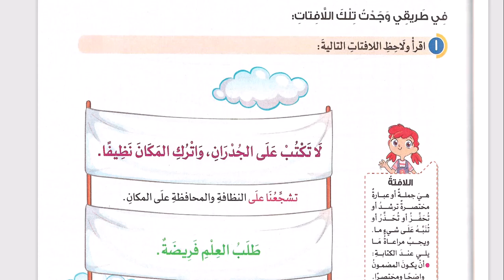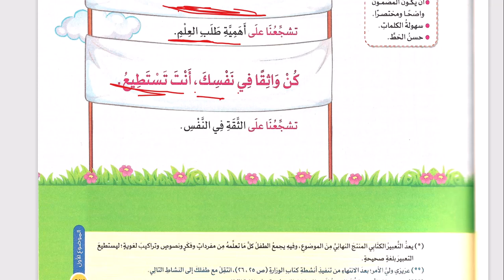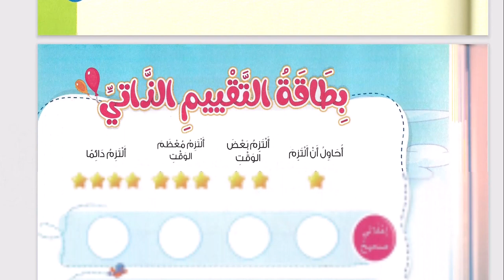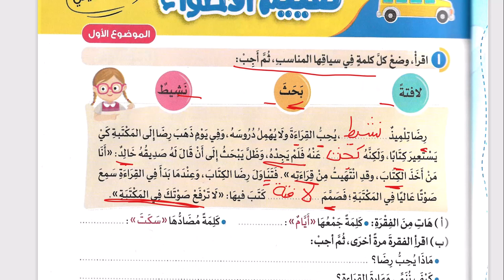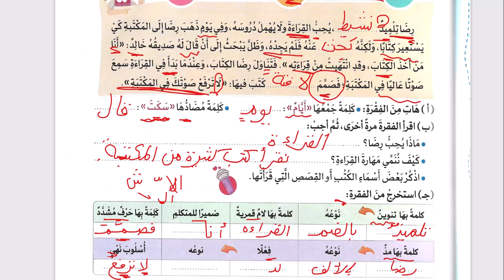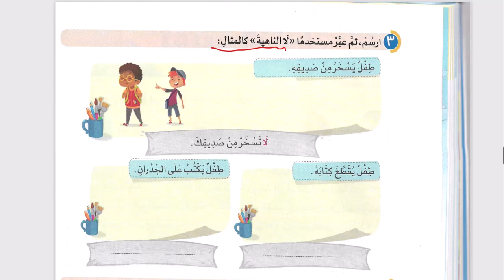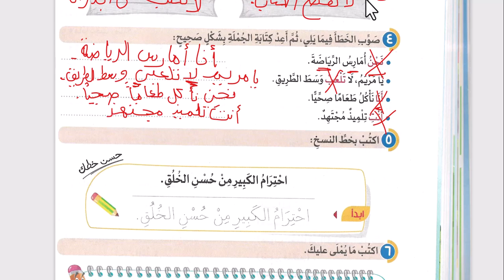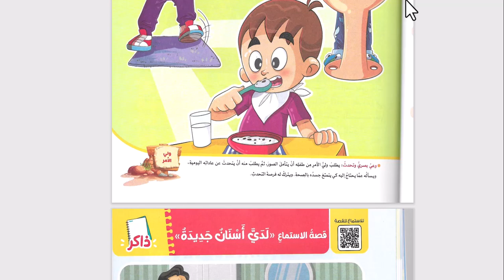عربي الاضواء تانية ابتدائي التعبير الكتابي ومراجعه عن المحور الاول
حل كتاب الاضواء عربي تانية ابتدائي التعبير الكتابي ومراجعه عن المحور الاول